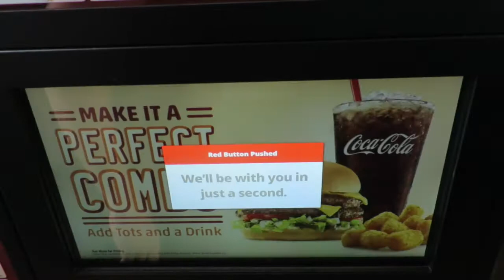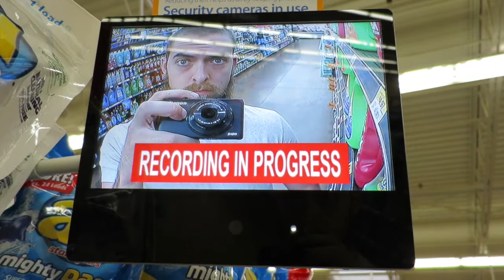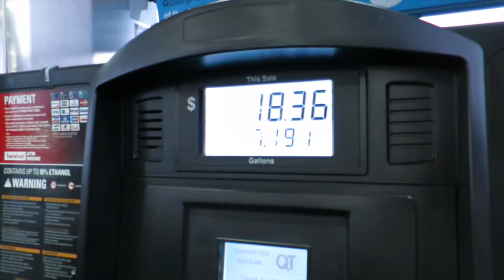How many calories is this?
We grocery shopped and found out how many calories were in the shakes we already drank.